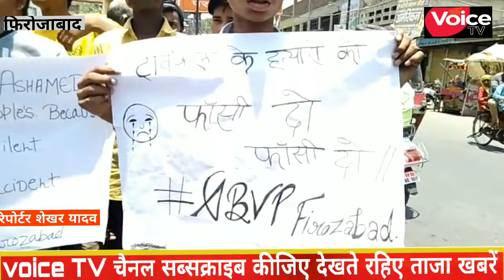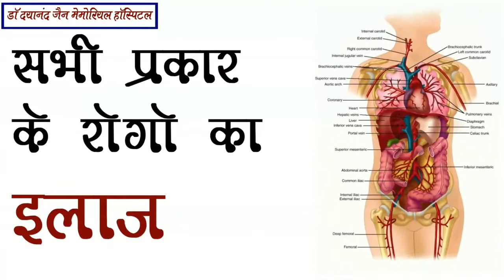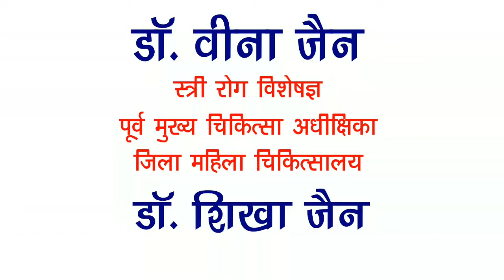अलीगढ़ के टिप्पपल में मासूम की दरिंदगी से हत्या के विरोध में विद्यार्थी परिषद ने निकाला मार्च